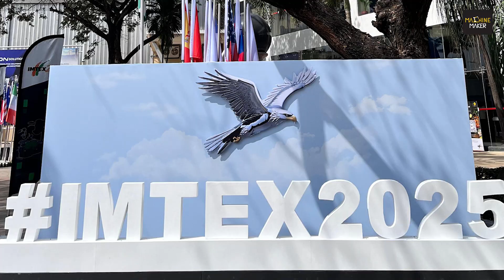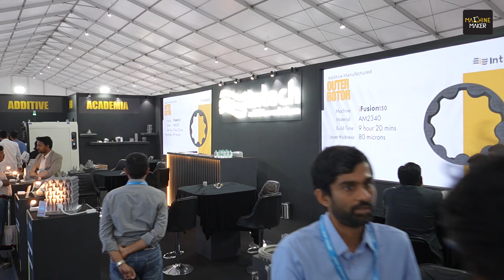Intech Additive & Manav Marketing offers Advanced 3D Printing Technologies for Indian Manufacturing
Intech Additive Solutions, led by Founder Director Sridhar Balaram, has cemented its position as a leader in 3D printing and additive manufacturing in India. With a strong focus on innovation, their high-performance 3D printers and advanced metal printing solutions are proudly developed and manufactured under the 'Make in India' initiative. Their proprietary AM Suite software streamlines operations, ensuring efficiency for manufacturers transitioning from conventional CNC machining to cutting-edge 3D printing. Intech’s strategic collaboration with Manav Marketing, known for its robust market reach, exemplifies how local partnerships can drive global competitiveness. Together, they are setting new benchmarks in advanced manufacturing technologies.

At IMTEX 2025, Intech Additive Solutions will showcase its state-of-the-art solutions in Hall 7, offering a glimpse into the future of manufacturing. In an insightful interview with Kshitija Talwekar of Machine Maker, Sridhar Balaram emphasized their commitment to empowering Indian industries with innovative, cost-effective, and efficient solutions. The event also highlights their partnership with Manav Marketing, whose extensive market experience complements Intech’s technical expertise. By leveraging this collaboration, Intech aims to make advanced manufacturing technologies accessible to a broader spectrum of industries.

The synergy between Intech Additive Solutions’ technical prowess and Manav Marketing’s market strength is a game-changer for Indian manufacturing. Manav Marketing’s vast experience and market insights, combined with Intech’s advanced 3D printing technologies, enable industries to seamlessly adopt new-age solutions. This partnership simplifies the transition to additive manufacturing and equips businesses with the tools needed to remain competitive in a rapidly evolving global landscape.

Through this collaboration, Intech and Manav Marketing are championing the adoption of cutting-edge technologies, paving the way for a more innovative and sustainable manufacturing ecosystem in India.